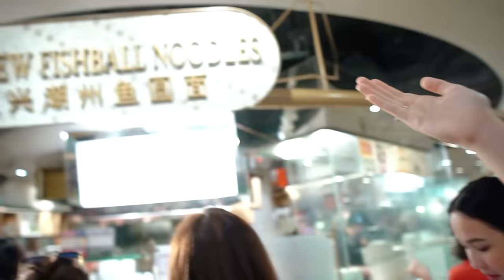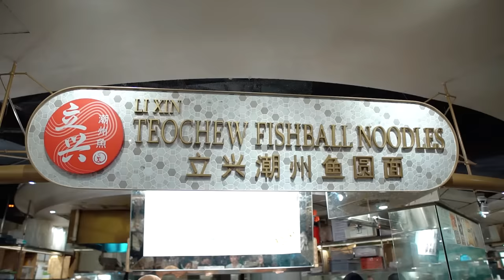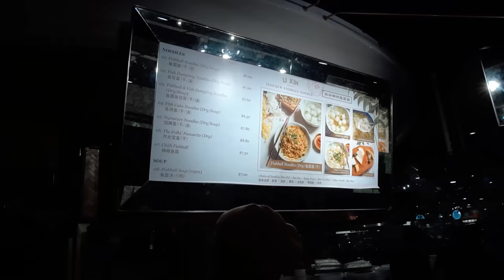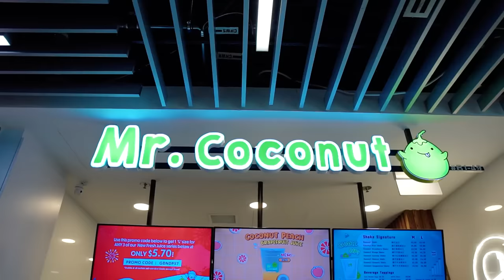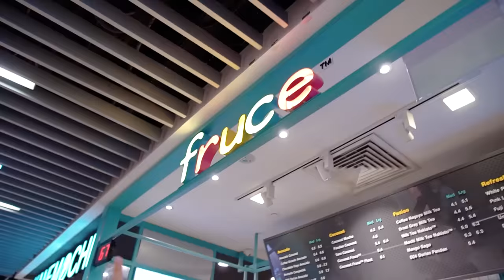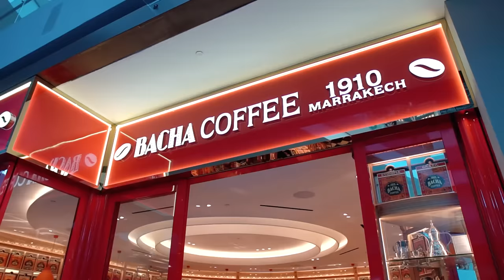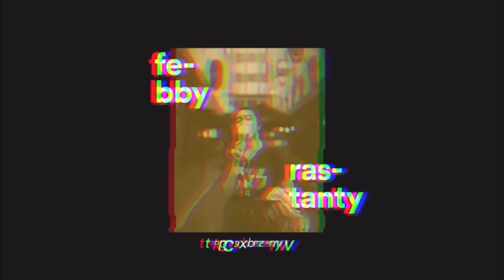Nyobain Makanan-Makanan Viral Singapore sama Agatha Pricilla